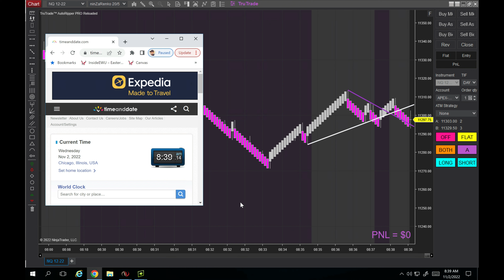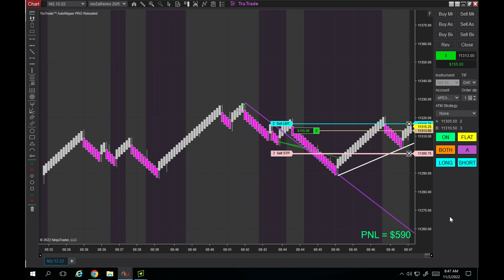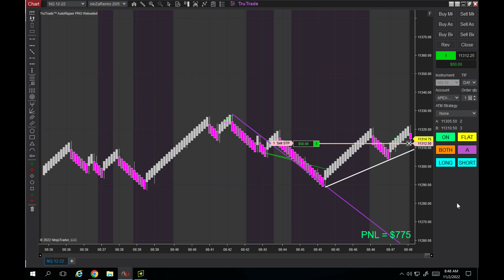$590 Futures Trading the NASDAQ 100 (NQ) While on Vacation